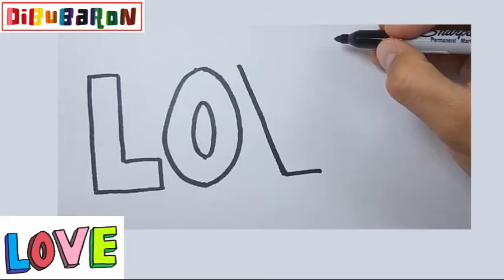Dibujando LOVE en 3D para el dia del amor y la amistad- Dibubaron Speed Drawing